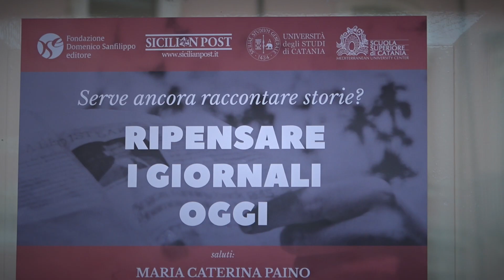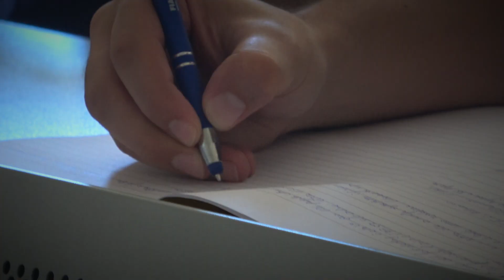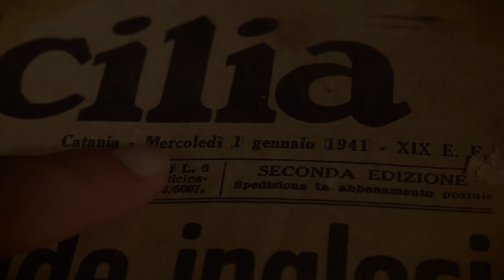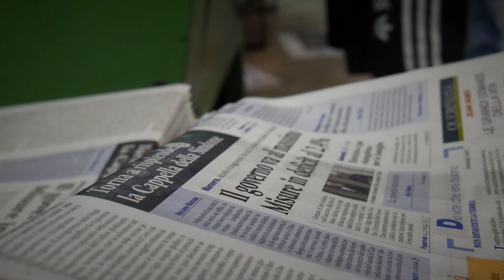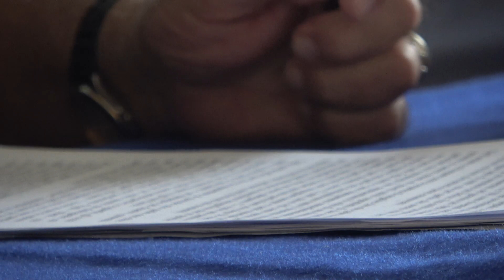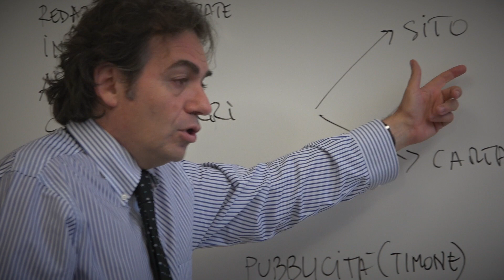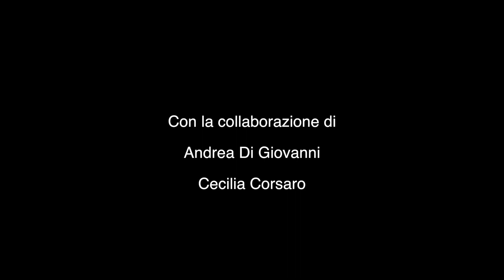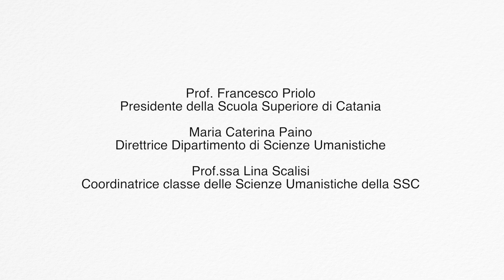Workshop Raccontare la Sicilia Raccontare il Mediterraneo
Quattro giorni di full immersion nel mondo dell’informazione, a contatto con sociologi, direttori, caporedattori, fotografi, disegnatori, per comprendere a pieno il cambiamento della professione giornalistica.
Riviviamo insieme alcuni dei migliori momenti del workshop di giornalismo promosso da Sicilian Post e Fondazione Domenico Sanfilippo editore.

A full immersion in the world of information, in contact with sociologists, directors, chief editors, photographers, designers, to fully understand the change in the journalistic profession.
Let's relive together some of the best moments of the journalism workshop by Sicilian Post and Domenico Sanfippo Editore Foundation

🎙00:38 Intervista Giuseppe Di Fazio, Presidente comitato scientifico Fondazione DSe
🎙02:25 Intervista Giorgio Romeo, Direttore Sicilian Post
🎥3:28 "Dalle fake news al fact-checking", Conferenza alla SSC
🎙4:20 Intervista a Giovanni Zagni, Direttore Pagella Politica
🎙5:10 Intervista Maria Pia Rossignaud, Direttrice Media Duemila
📰5:40 Visita al Centro Stampa Editoriale Etis 2000
🗣6:46 Laboratori con ospiti
🎙09:00 Intervista a Giorgio Paolucci, Avvenire
📸10:00 Intervista ad Antonio Parrinello, Fotografo collaboratore Reuters
🎙11:00 Intervista ad Antonello Piraneo, Direttore La Sicilia
🎙12:20 Intervista a Guido Tiberga, Caporedattore La Stampa
🎙14:00 Intervista a Domenico Quirico, Inviato La Stampa

🎬Video: Giuseppe Tiralosi